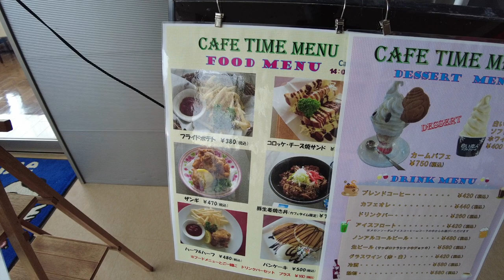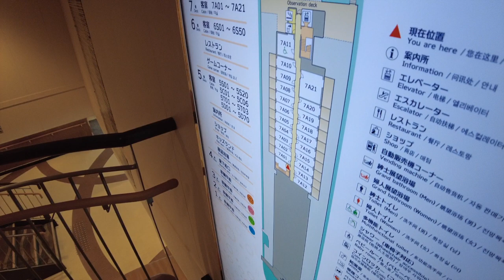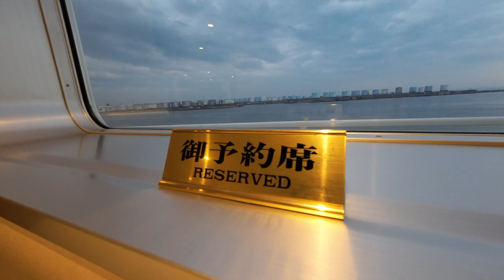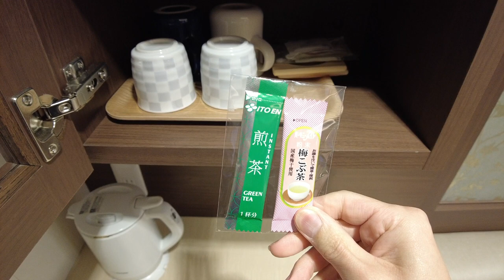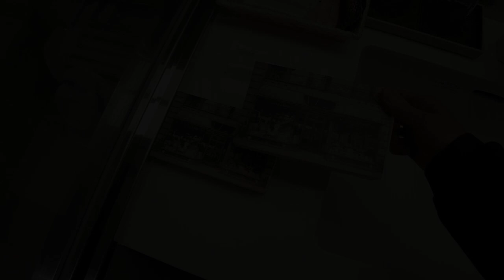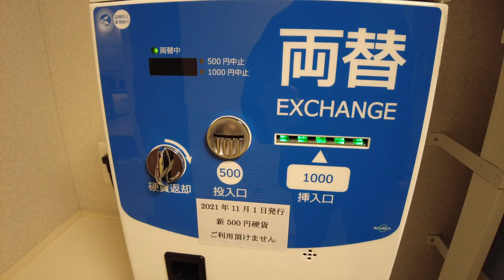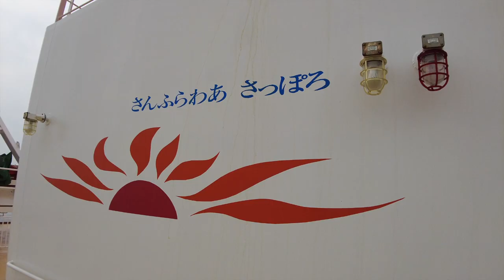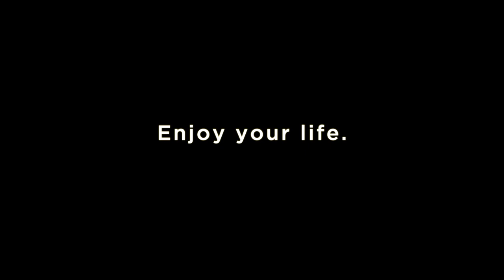Japan ferry travel staying at SUITE ROOM, maybe the most luxurious room in the PACIFIC OCEAN!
Press CC and choose a language you like.

A trip to a suite at sea! This is a trip to experience the luxury of staying in one of the most luxurious rooms in the Pacific Ocean, eating insanely good buffets, and feeling nothing but elegance.

Reservation here↓
■MOL Ferry

For traveling Japan↓
■JR PASS
・USD

Japan travel
Japan ferry
Overnight ferry